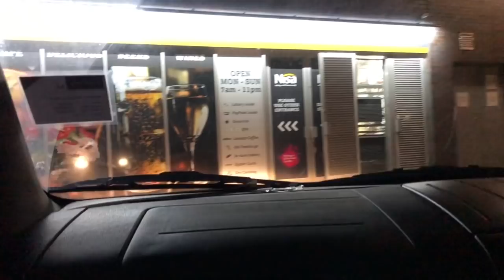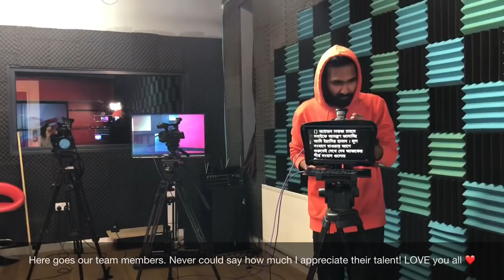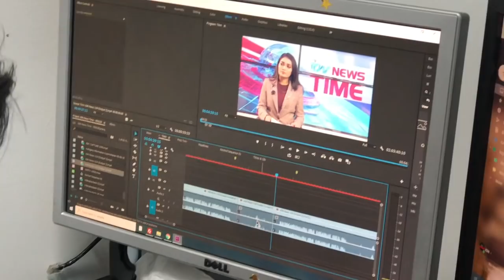কিভাবে টিভি চ্যানেলে খবরের শুটিং হয় লন্ডনে? NEWS SHOOTING STUDIO VISIT | iON NEWS TIME LONDON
Hello everyone!!

I hope you all are safe and staying at home. I recorded this iONNewsTime NewsShooting vlog few months back but never uploaded for no reason. Thought to share with you all today. Hope you will like the video.

Love you all ❤️